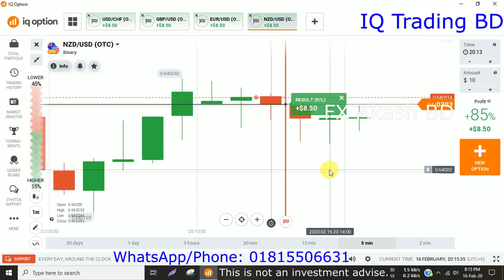iq option কি ভাবে শুরু করবেন Trading | iq option bangla 2020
IQ Option Trading শিখতে চাইলে যোগাযোগ করেন,
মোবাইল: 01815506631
✅👇Most important Videos 👇
👉*ZOOM Live Class
 অথবা
👉*Course Videos
এর মাধ্যমে শেখানো হয়।

 👉Online Live class:
Zoom Meeting
Live 10 Class+Secret 3 Trader course Videos+3 PDF BOOK= 5000 Tk

👉Course Video Package:
Secret 3 Trader course Videos+3 PDF BOOK= 4,000 Tk

Thanks, Everyone for giving me support.